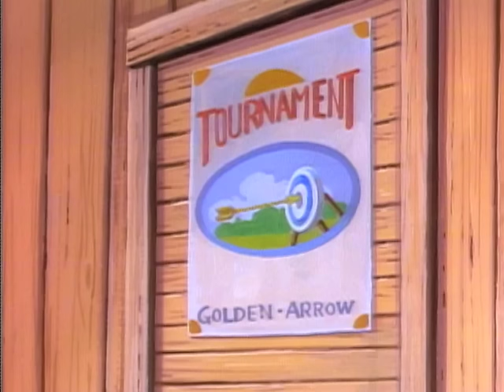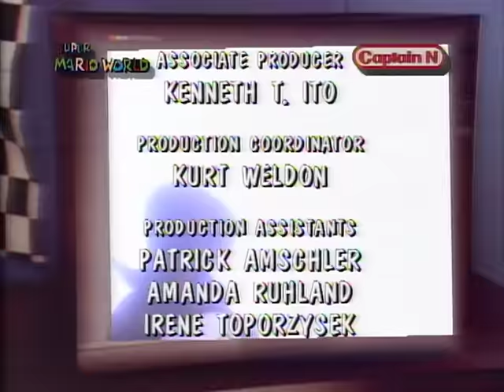Super Mario World 402 - Fire Sale//Misadventures In Robin Hood Woods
Kootie Pie steals Mama Fireplant, the source of the cave people's fire, and Mario, Luigi, Princess Toadstool and Yoshi must go to Ice Land, where Yoshi must overcome his fear of water to rescue his friends and save Mama Fireplant from being extinguished forever.//A pitstop on the world of Nottingham to fix the warp wagon teams Kevin and Kid Icarus with Robin Hood and his Merry Men to halt the devilish deeds of the Sheriff.  But when the revenge-hungry Sheriff plots to capture the outlaw of Sherwood Forest, its Kid Icarus who winds up arrow-to-arrow in a Tournament of Champions that could save Maid Marion from her doom.